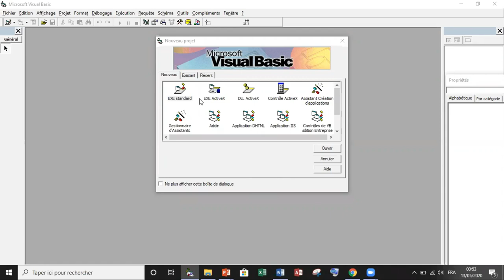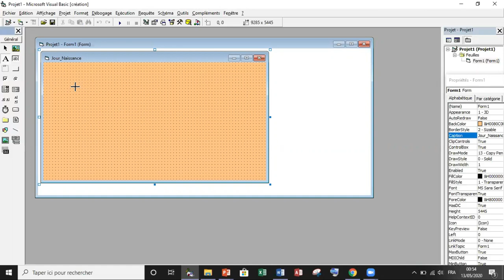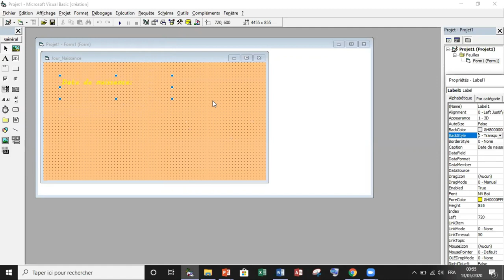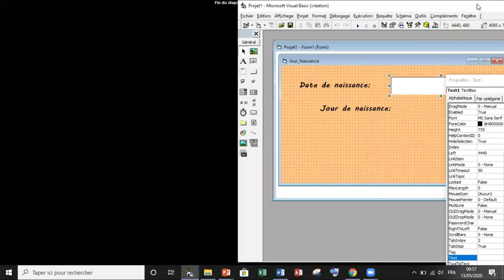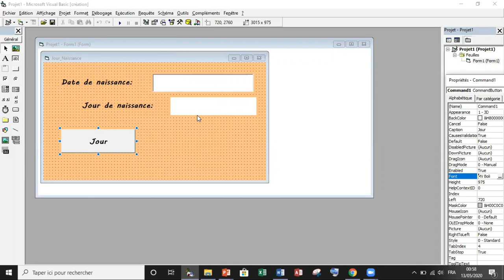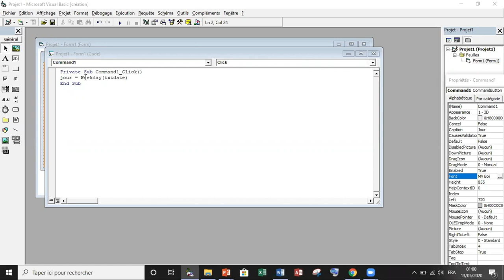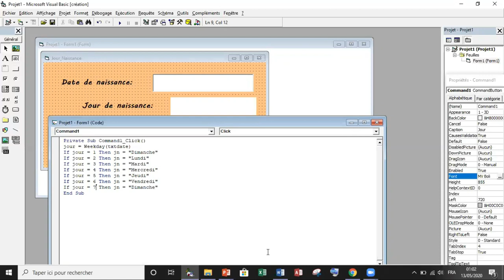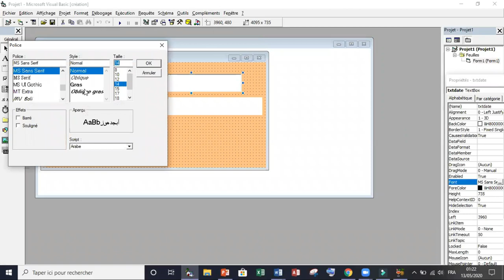Visual basic 6 pour les débutants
cours visual basic 6.0 pour les débutants pdf
cours visual basic 6.0 pour les débutants
Formation Visual Basic 6.0 darija marocaine (tp3)
Programmation Visual basic - #1 - Présentation
Le Visual basic est un des langage les plus simple existant permettant de créer des programmes avec interface graphique.
Visual basic 6 pour les débutants (Darija)
C'est un cours dans la langue Visual basic 6 pour les débutants